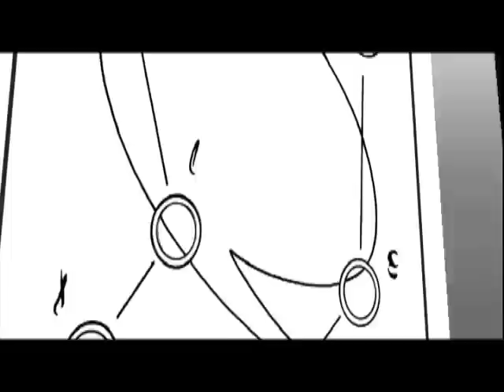Cutting Room Floor Cinematics